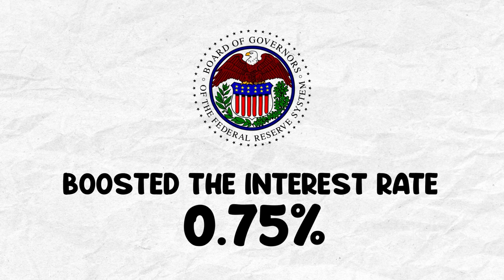The Main Causes of Inflation Explained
Today we are going to unpack the real reasons behind inflation so you can get a better picture of what the hell is going on.